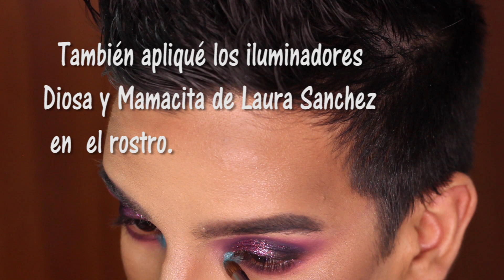MAQUILLAJE DE NOCHE paso a paso: Usando PRODUCTOS ECONÓMICOS y COLOMBIANOS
♥️AMIGOSSSS, OMG me encantó el resultado de este maquillaje. Es perfecto para la noche o salir de fiesta, totalmente mi estilo. Si yo pude, tú también y si lo recreas me mandas foto por mi instagram.♥️

♥️PRODUCTOS UTILIZADOS:
-Suero Facial  de Dolce Bella
-Base Efecto Total 6 de Vogue tono Avellana
-Corrector Resist de Vogue tono vainilla
-Polvos Traslúcidos HD de Dolce Bella
-Paleta contornos de Samy
-Rubor Durazno Khol
-Iluminador Líquido Oro Rosa Khol
-Iluminador Diosa y Mamacita de Laura Sanchez Beauty
-Betún de Cejas tono London de Mirely
-Blood Sugar Palette Jeffree Star Cosmetics
-Alien Palette Jeffree Star Cosmetics
-Glitter MUA tono Morazul ( lo consiguen en @beautystoremaui)
-Lápiz de Labios Samy tono Palo de Rosa
-Brillo de Labios de Khol tono Dorado.